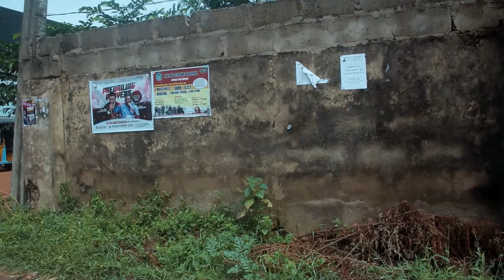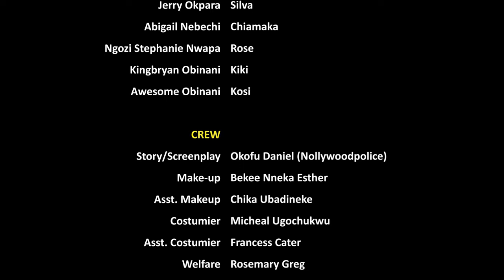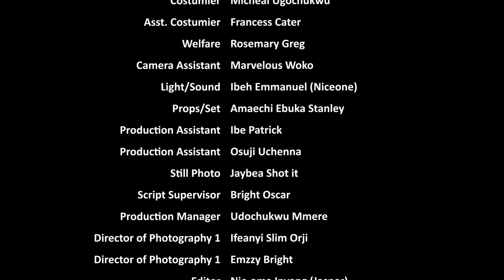She Called Him An Illiterate And Rejected His Proposal But Never Knew He's Rich Nigerian Movies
In this Nigerian movies, She Called Him An Illiterate And Rejected His Proposal But Never Knew He's Rich

A Nigerian Movies Starring: Van Vicker, Bella Ebinum

Nigerian Movies